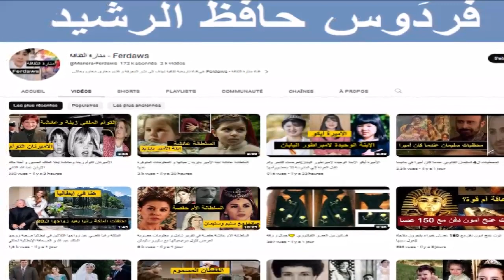الأميرهيساهيتو ولي عهد اليابان: أول ذكر يولد في العائلة الامبراطورية بعد 40 عاما من الإناث